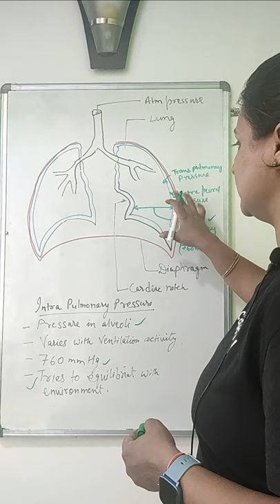Intra Pulmonary Pressure | Concept in 1 min with khushboo